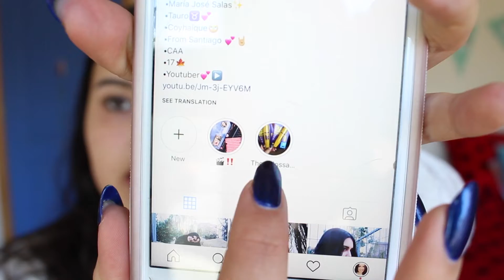HAUL RANDOM: LABIAL KEL CALDERÓN, ESMALTES, ROPA, ETC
Hola a todoooos, en el video de hoy les traigo un nuevo haul randooom. Espero que les guste